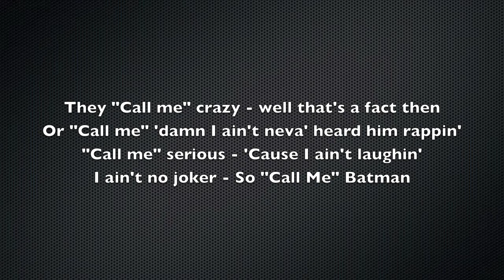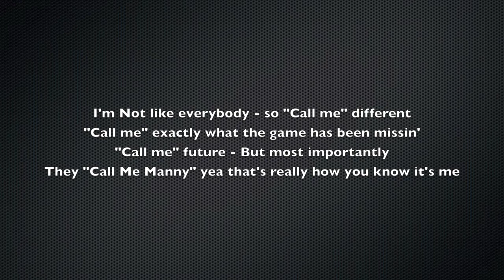Manny - Call Me [J. Cole - Who Dat Remix]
This is my remix to J. Cole's Who Dat titled, "Call Me". This remix is a playful spin on why everybody Call's Me Manny. Loved the beat. I had to do a verse on it! Click here for a playlist of Covers & Remixes You'll Love!

//GEAR I USE FOR THIS VIDEO

//LEGAL
(P) 2019 OnTheWayHome Publishing

I am an Independent Artist who owns my own Independent Label called OnTheWayHome Music. On this youtube channel, I share new MUSIC, answer your questions with Q&A, share STORIES about my career, and host a PODCAST called OnTheWayHome Radio (OTWH RADIO) to give you additional insight on my thoughts regarding current topics.